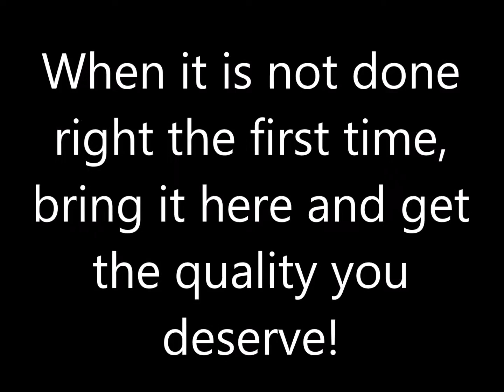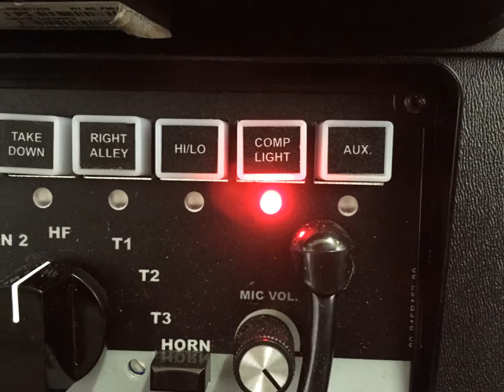Squad Re Wire